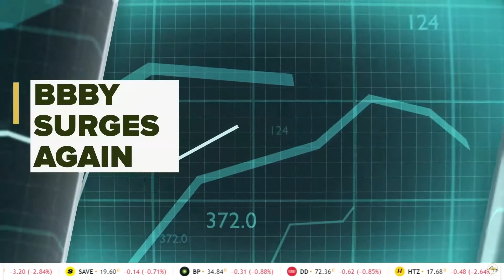Is BBBY a short!? 🚀 Bed Bath & Beyond stock shares skyrocket 92% 🆙 in a single day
We’re the only stock show around where VIEWERS help steer the conversation, interacting with the smartest traders and market experts in the business and bending their ear about whatever questions you may have...